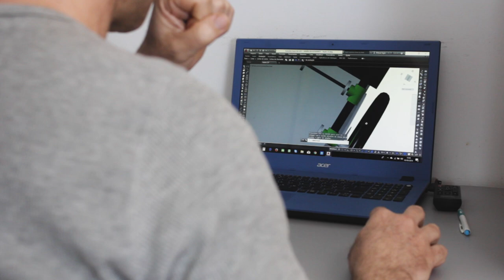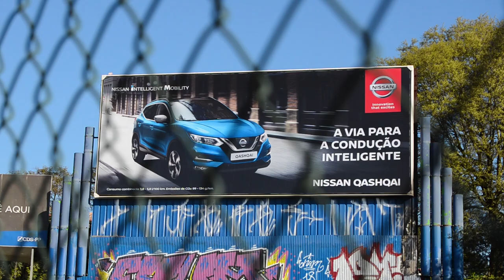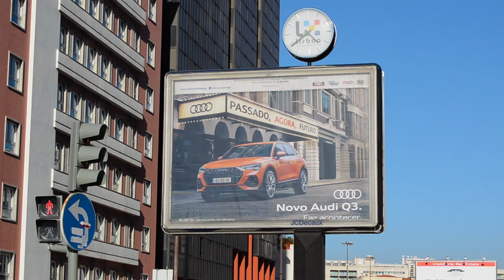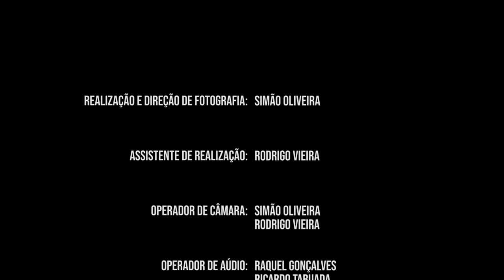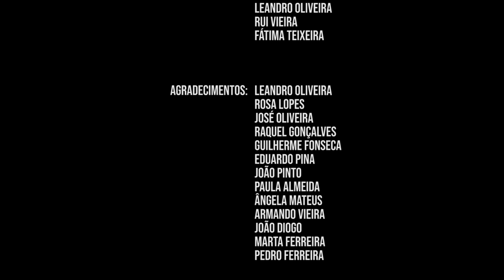VIDA SÓBRIA - Documentário sobre Minimalismo.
"Vida Sóbria" pequeno documentário sobre o Minimalismo realizado no âmbito da Prova de Aptidão Profissional (PAP) para a Escola Profissional de Comunicação e Imagem (EPCI).

Sinopse:
"O consumismo compulsivo é um dos maiores problemas do nosso planeta devido aos seus impactos negativos no ambiente e nas nossas vidas. Paulo mostra-nos como podemos viver uma vida sóbria sem excesso de bens materiais com o Minimalismo, contando com a ajuda de várias testemunhas em que agitação das suas vidas, o stress, a falta de tempo e a sensação de insatisfação fez com que fizessem uma mudança nas suas vidas sendo mais conscientes daquilo que os rodeia, naquilo que consomem das suas relações e naquilo que realmente importa."

"Sober Life" is short documentary about Minimalism made for the final project in the course of Audiovisuals of the Professional School of Communication and Image (EPCI).

Synopsis:
"Compulsive consumerism is one of the biggest problems on our planet due to its negative impacts on the environment and on our lives. Paulo shows us how we can live a sober life without excess material goods with Minimalism, with the help of several witnesses in which agitation of their lives, stress, lack of time and the feeling of dissatisfaction caused them to make a change in the way they live, being more aware of what surrounds them, in what they consume, in their relationships and in what really it matters."